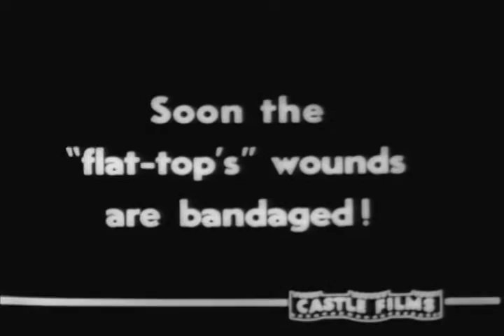Castle Films: Us Carrier Fights For Life _ Silent